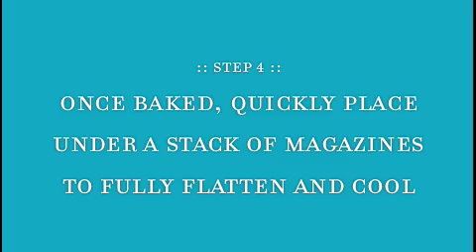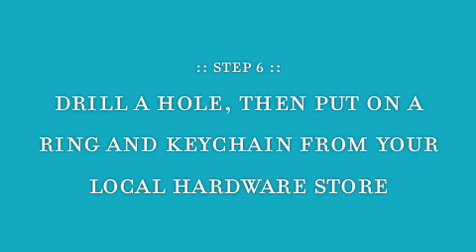How to make a Shrinky Dink Rabbit's Foot Napkin Ring Keychain Favor for Guests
Free step-by-step instructions for making super fun Shrinky Dink rabbit's foot napkin rings that double as good luck keychain favors for guests.

Download the free rabbit's foot template at MerrimentDesign.com, as well as many more free craft, DIY, food, entertaining and gift ideas and templates. Craft and pass it on!